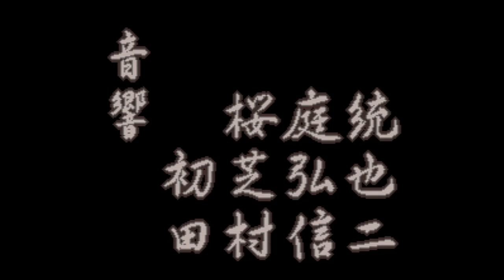Zan III Spirits - Super Nintendo Entertainment System - Intro & Title Screen